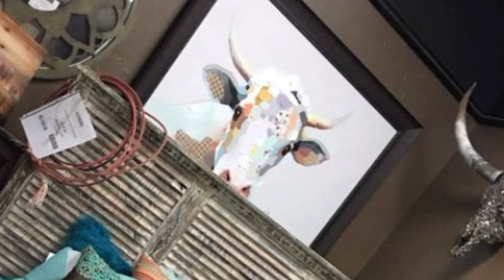Western Home Decoration Designs.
Home Decoration Ideas. trending home decoration ideas. western designs for bed room. western bedroom designs. trending western bed room fashion. western designs.